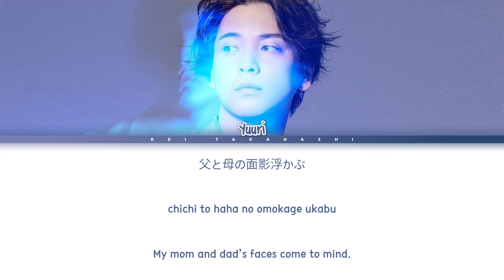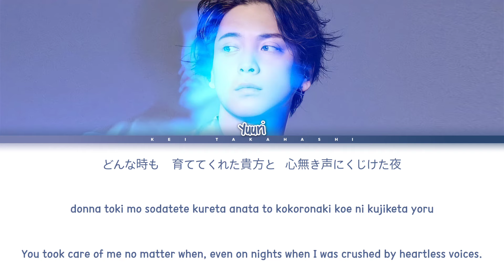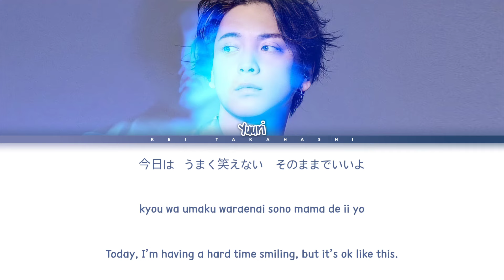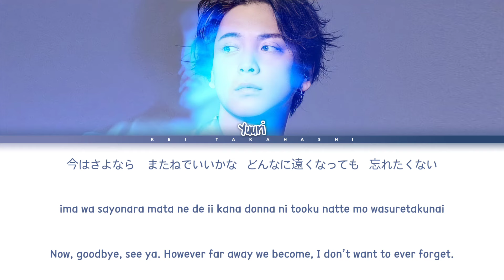優里 (Yuuri) 「桜晴」 (Sakurabare) Lyrics [Kan_Rom_Eng]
Lyric credits: @Kelana on WordPress